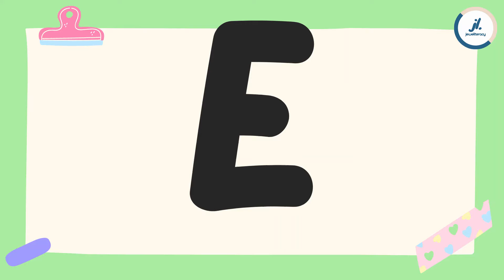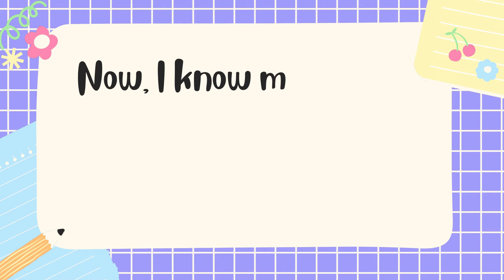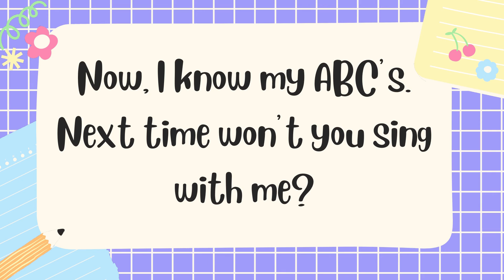THE ALPHABET SONG (THE ABC'S SONG) | NURSERY RHYMES AND KID'S SONG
Hello, welcome to Jeweliteracy! 🧡